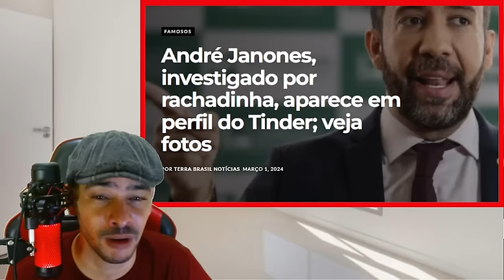EXPLODIU AGORA! REVIRAVOLTA NO SUPREMO AZEDOU TUDO EM BRASILIA1